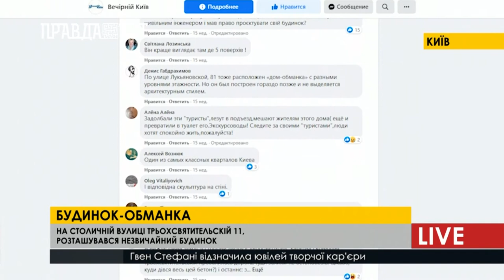Яку таємницю приховує на перший погляд звичайний столичний будинок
Унікальний Будинок в Києві, що розташований на вул. Трьохсвятительскій 11, має свої таємниці, які і досі не розкриті.
На перший погляд ця будівля – звичайна триповерхова міська споруда. Так здається спочатку, але якщо ви обернетесь і проведете очима зверху до низу, то виявиться, що там цілих 5 поверхів.  І назва цього дому, «будинок – обманка».
Будинок-обманка, створювався як прибутковий дім, готель, де оселялися багатії та просто чоловіки, що бажали розважитись. Так, цей дім довгий час, славився як публічний. Архітектурний об’єкт, що стоїть на схилах, має вигляд  класичного водночас таємного будинку.